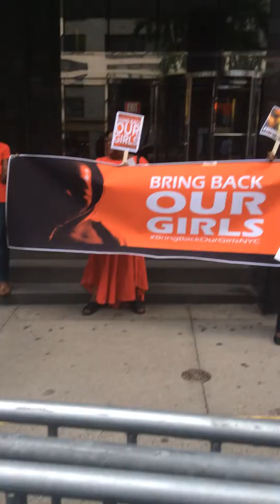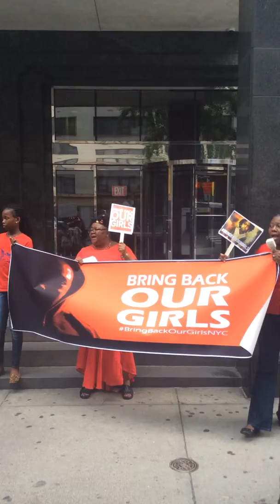BringBackOurGirls June 27th, 2014 rally, NYC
BringBackOurGirls rally in front of Nigeria House, offices of the Federal Republic of Nigeria Consul General and Permanent Representative to the UN, 828 Second Avenue, b/w 44th &45th Streets in New York.